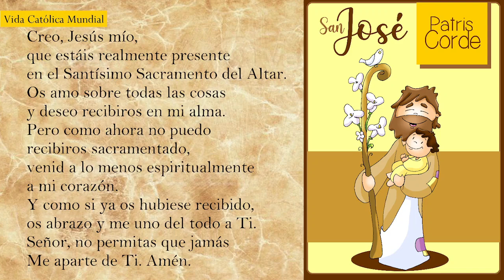Santa Misa | Solemnidad de San José | Martes 19 de marzo de 2024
INFORMACIÓN
▶ Les ofrecemos el evangelio y homilía de hoy.
▶ Desde la Catedral Basílica de San Miguel - El Salvador
▶ Preside el Rvdo. Noel Antonio Benítez, pbro.